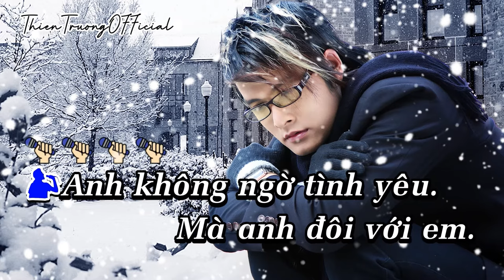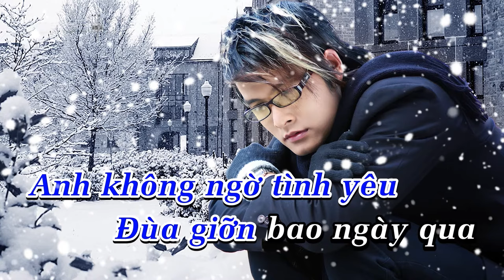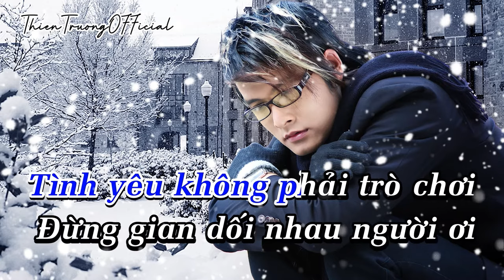Karaoke Anh Không Ngờ Remix || Thiên Trường- Beat Chuẩn || ThienTruongOfficial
➤ Danh Sách Bài Hát :THIEN TRUONG  OFFICIAL
Anh Không ngờ
Sáng Tác Nguyễn Minh Anh
Ca sĩ Thiên Trường